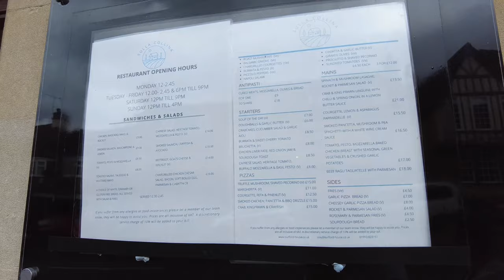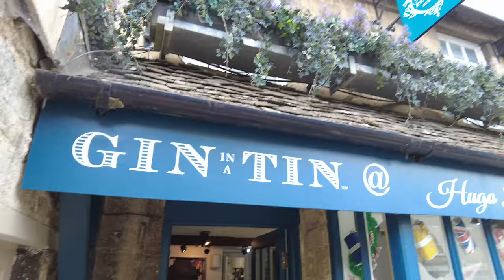Burford in the Cotswolds - England 4K Virtual Walk Down Main Street